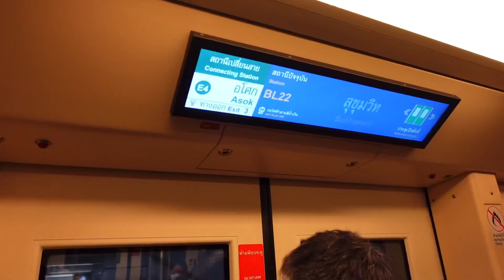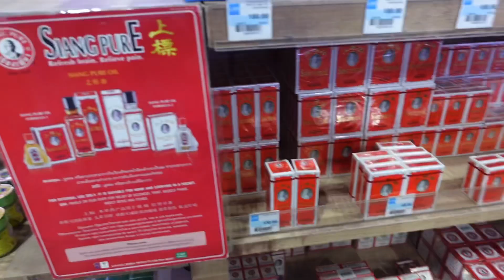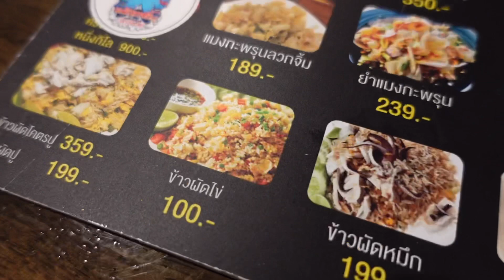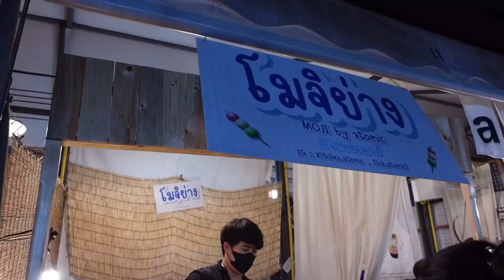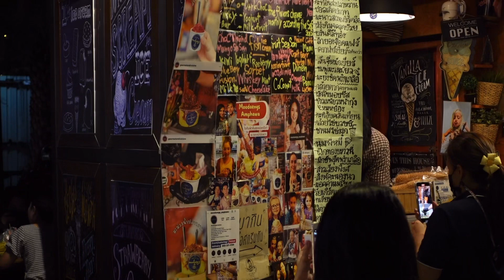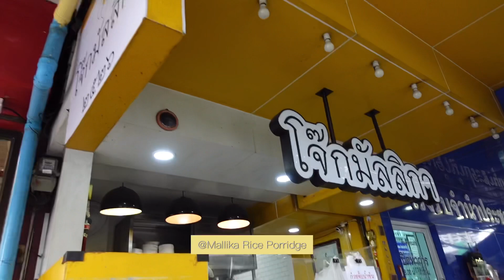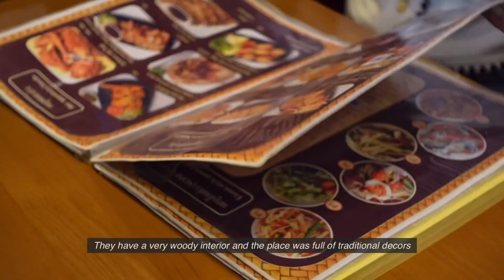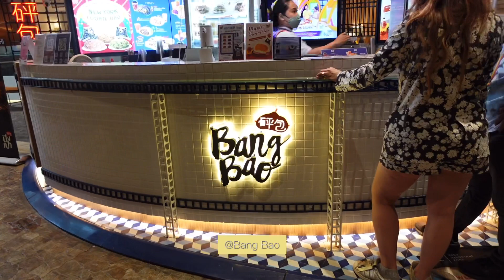[Bangkok vlog 🇹🇭] what to eat at jodd fairs, cafe hopping, mango desserts! EP.1